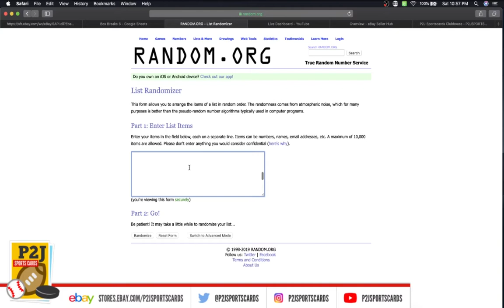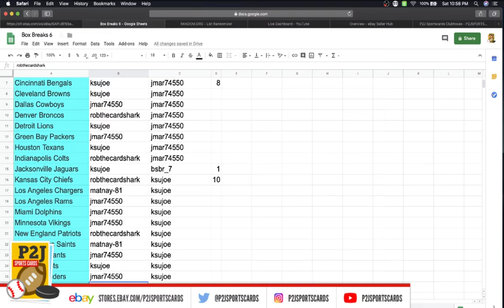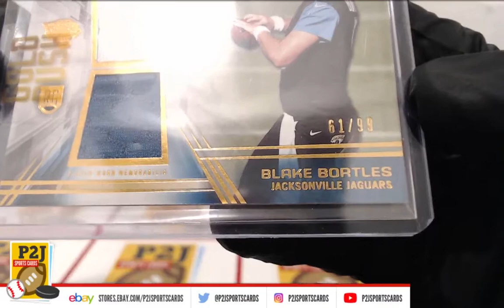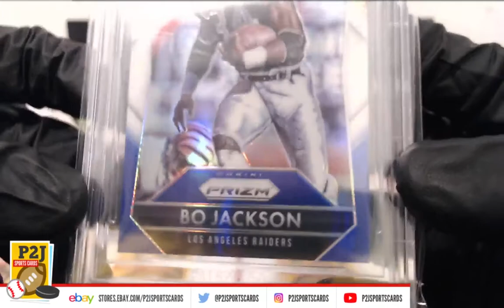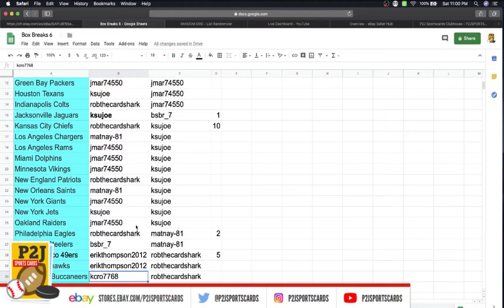eBay LIVE Box Breaks - #1056 2019 Gold Rush Football Value Pack Break nfl P2J Sports Cards